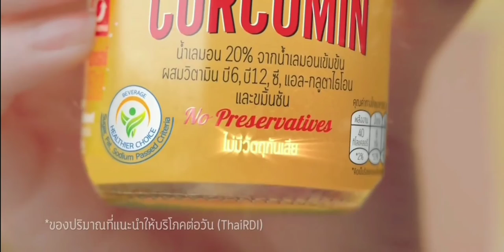โฆษณาไทย 2564 - 89 HD | คั่นรายการ เรื่องเล่าเช้านี้ | ช่อง 3 HD